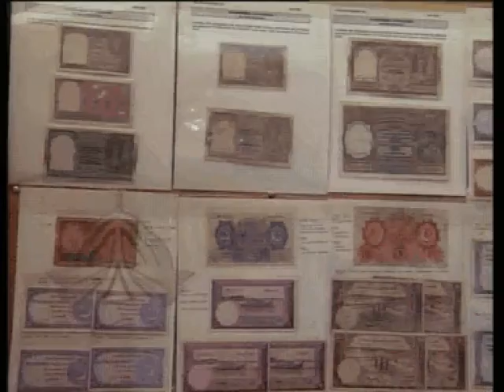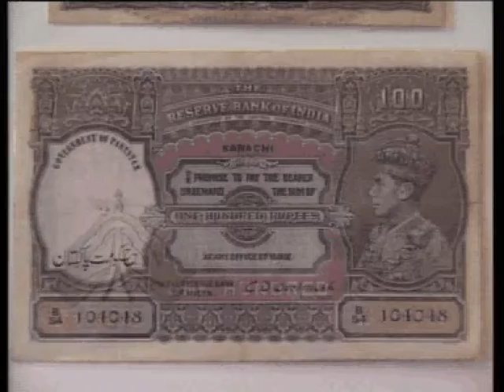SHABBIR IBNE ADIL, PTV, Stamps & Coins Collection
My News Report on "Stamps & Coin collection", prepared in 2002 for my Pakistan Television, Videography by senior cameraman SYED MUHAMMED ADEEL